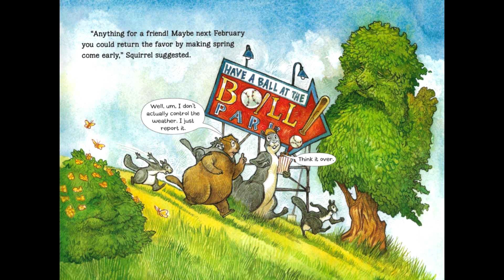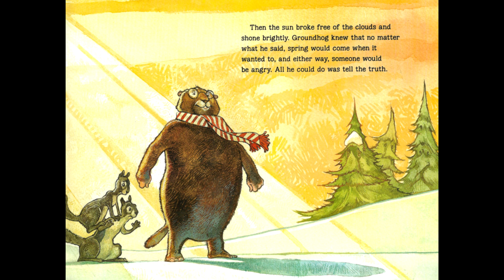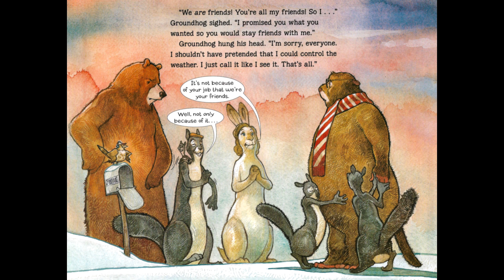Groundhog's Dilemma by Kristen Remenar | Read by Grandmama